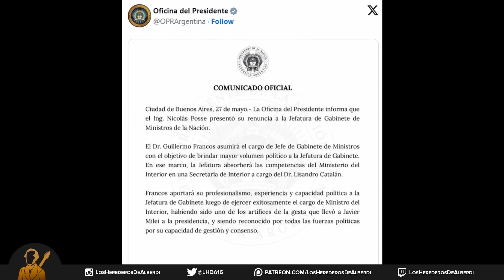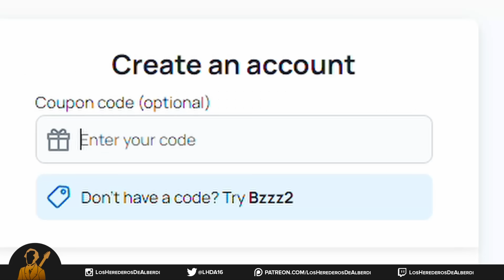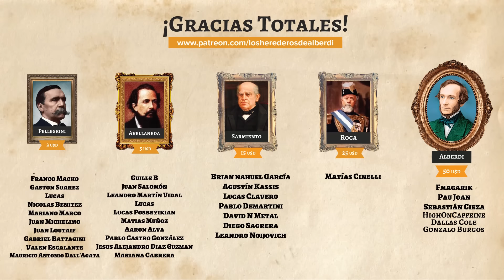Guillermo Francos Jefe de Gabinete | ¿Se aprueba la Ley Bases?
👉Ingresá y conseguí tus 5 dólares de HoneyGain 🐝

La figura del Jefe de Gabinete de Ministros en Argentina nace con la reforma constitucional de 1994. Esta reforma introdujo cambios importantes en el funcionamiento del Poder Ejecutivo, estableciendo el rol del Jefe de Gabinete como una figura coordinadora entre el presidente y los ministros. Ósea digamos, una manera para que el presidente agarre menos la pala. Hasta el día de ayer el cargo de jefe de gabinete lo ostentaba Nicolas Posse, un ingeniero que Milei había conocido de su etapa por Aeropuertos Argentina 2000 y que casi no se le conocía la voz a pesar de detentar uno de los cargos de mayor poder dentro del gobierno. Su salida no responde a una crisis política sino al sinceramiento de la relación de poder en el gabinete de Milei y versiones de un distanciamiento con el presidente y su hermana Karina. Pero bueno, en el lugar de Posse asume el control de la jefatura de gabinete el ex ministro del interior Guillermo Francos, el cual además de la tarea de coordinar a los ministros va a tener a su cargo siete secretarías, retendrá el ministerio del interior que pasa a ser secretaría, ocho dependencias estatales como el Enacom o el Conicet y varias empresas del Estado como Aysa o Corredores Viales.